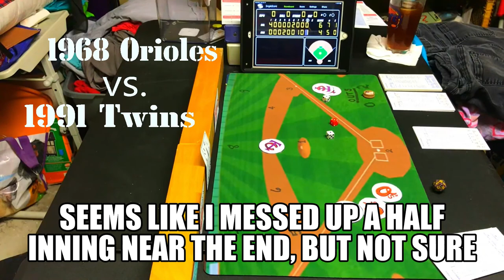Strat-O-Matic Baseball, C&D: 1968 Orioles vs. 1991 Twins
The 1968 Baltimore Orioles roll into Minnesota to take on the 1991 World Champion Minnesota Twins. The Pitching matchup for this one is Dave McNally of the Baltimore Orioles vs. Scott Erickson of the Minnesota Twins. This is the first (maybe ever) C&D Minnesota Twins (franchise) game I've done. Or, at least...the first one in quite a while.